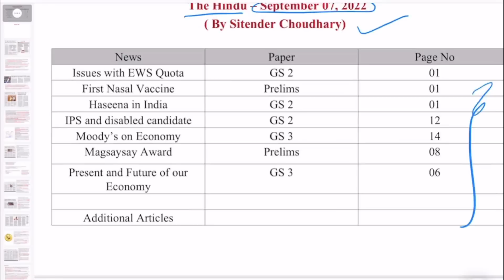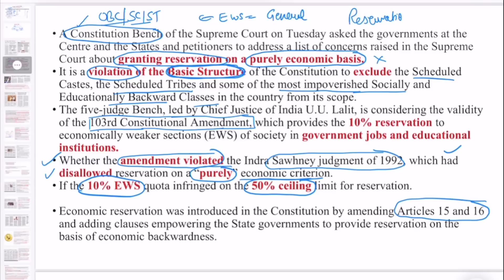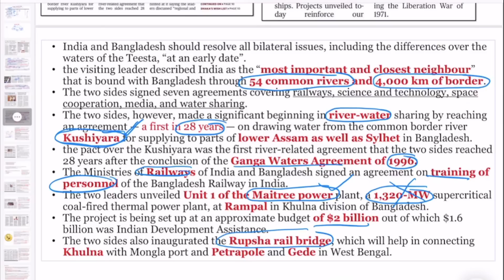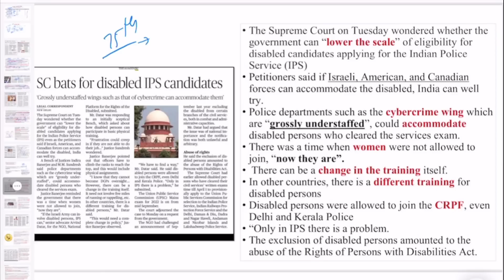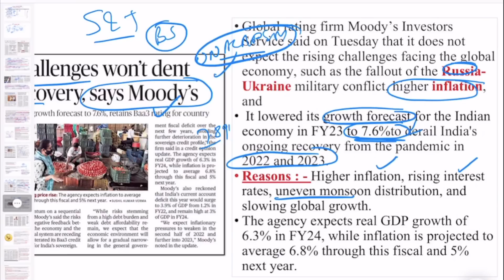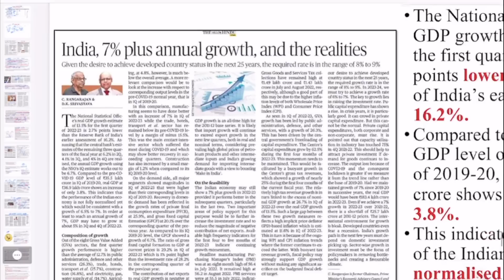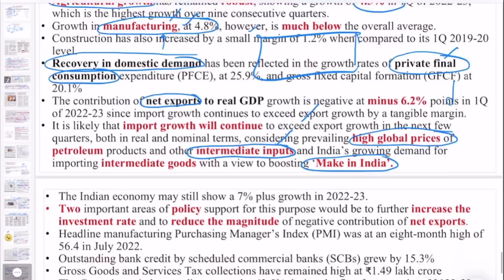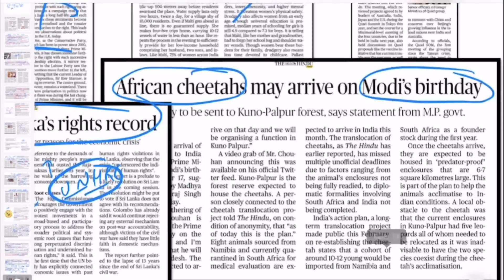The Hindu newspaper and editorial analysis today | 7 Sept 2022 | Current affairs for UPSC 2022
Introduction 0:00
Issues with EWS Quota 01:53
First Nasal Vaccine 06:03
Haseena in India 07:43
IPS and disabled candidate 14:13
Moody’s on Economy 17:43
Magsaysay Award 20:13
Present and Future of our Economy 22:43

***Accelerated NCERT Program for UPSC CSE by Prepp IAS